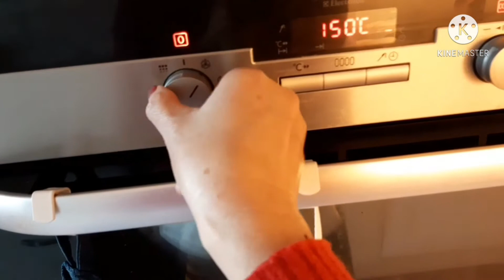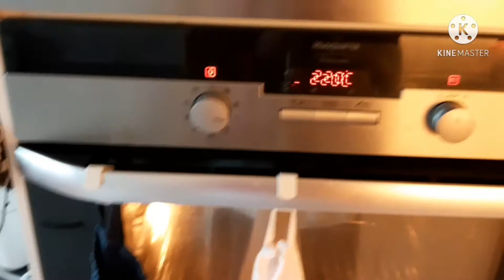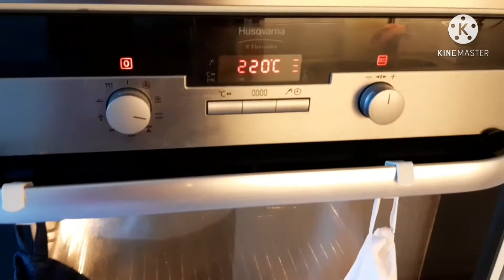หมูกรอบนิโกร หมูกรอบอาร้ายยทำไมดำจัง..ไฟแรงไปหน่อย😂😂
ทำหมูกรอบด้วยเตาอบครั้งแรกทำไมออกมาดำๆ..แต่รสชาติใช้ได้ยุจ้า..อร่อยพอได้จ้า